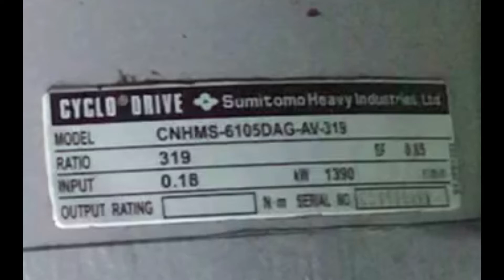Rieter C-70,60 Chute feed geared motor Assembeling (part-1) By Eng Hafiz Mirza Zeeshan Ahmad